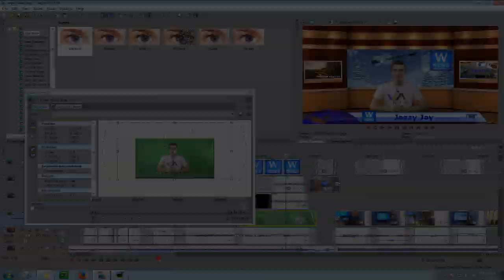Windber News: Behind the Scenes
This short video gives our viewers insight on what Windber News does every day in order to complete the morning announcements for our school district.